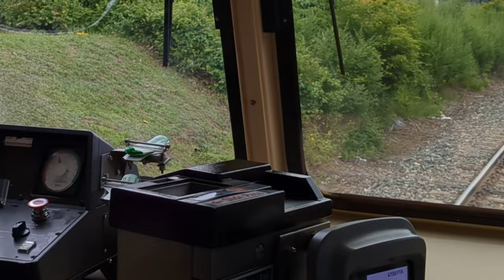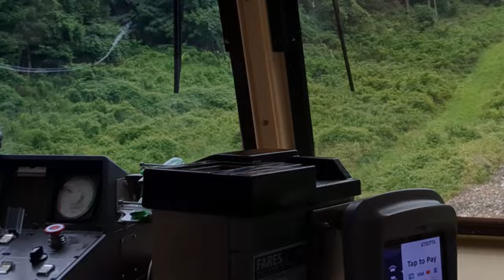SEPTA Full Ride on the Norristown High Speed Line from 69th street to Norristown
SEPTA Full Ride on the Norristown High Speed Line from 69th street to Norristown on this 13.4 mile journey though Delaware and MontCo counties.